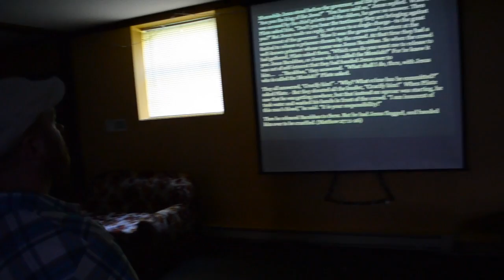#5 - Condemned By Pilate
Journey to the Cross - at Level Ground Mennonite Church.